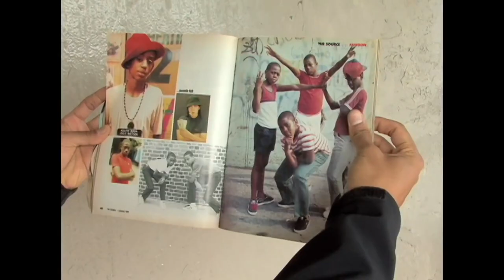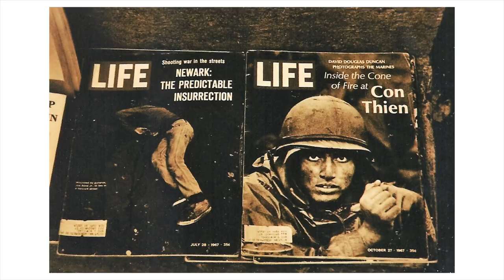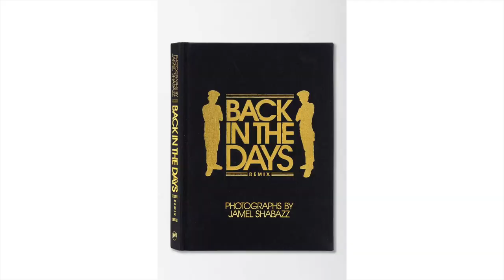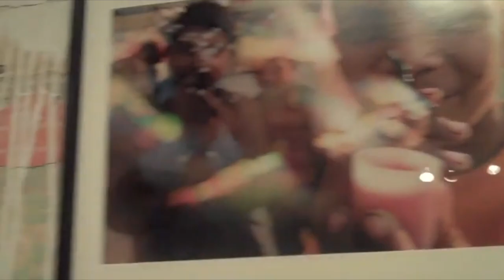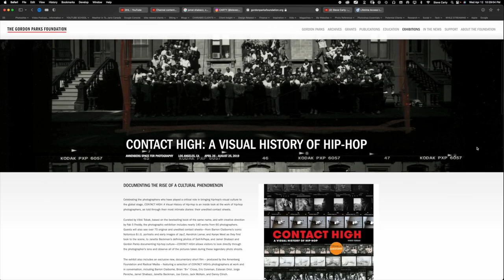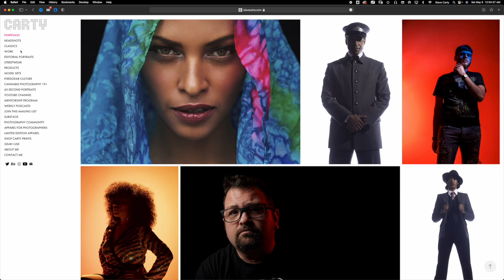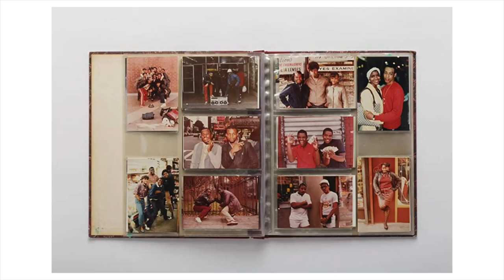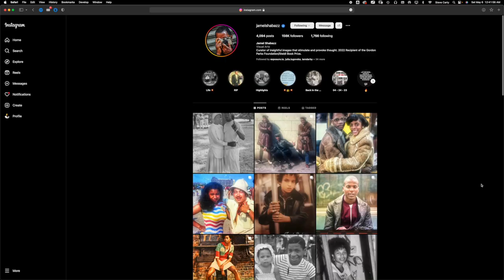The Jamel Shabazz Story: Street Photography Visionary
One of the deepest dives on Jamel Shabazz's life and work. Join me, as I sit down one on one with the Legendary Street Photographer to discuss his 50-year career capturing the vibrant culture through Street Photography in New York City. From his early days taking photos on the subway all the way to being one of the most exhibited and published street photographers we know today. In this insightful interview,  Shabazz shares his journey of turning his passion for photography into a successful career. Through his lens, he documented the style, culture, and social issues of the time. Join me as I interview this talented visionary and learn how he's used his divine gift to make the world a better place.

0:00 We as Visionaries have been Given a Divine Gift
0:20 Jamel Shabazz is a New York, Born Photographer
1:36 Father's Powerful Influence
4:15 Stylish Brooklyn Gangs & A Gang Photographer
5:25 Kodak Instamatics and Photographing Friends
6:48 the Summer of 1980
8:11 Drug Dealer and the Omega Enlarger
8:35 Discovering a new Voice through a Visual Diary
10:31 Creating Bonds through Photography
11:32 Returning to a City at War
13:06 Early Colour Work and Building Relationships
13:53 Photography was never about Money
14:38 Being in the Jails
15:46 One meeting with no appointment changed it all
17:28 Working with Publications led to this
18:23 Back in the Days and Powerhouse
19:51 Timelines align - George Pitts Vibe Magazine Story
21:24 Not getting hired - Stolen Essence
22:55 Creating opportunities
24:25 Three Generations - How Shabazz and Carty met
26:56 Jamel's Love for Toronto
30:14 at Carty's Studio for the first time
31:36 One shot One Kill
33:30 Alecia Keys session
34:41 the Contact Sheets are Proof
35:07 I love Group shots
36:16 Transitioning to Digital
37:05 It's all about the Clients needs
37:56 Stand-ins (this blew my mind and is genius)
39:23 Puma, GodFather of Harlem and Real Budgets
40:16 Signature Style right there on the Monitor
40:40 Everyone from Cast to Crew gets this treatment
41:23 Gordon Parks Influence
42:26 Do you Remember when I told you this?
44:10 Shabazz' Advice for the Emerging Photographer
46:53 Visual Alchemist
48:31 Using the Word I
49:51 Have a Foundation
50:50 a Broader Strategy for selling work
51:59 For a new Photographer Starting out
54:10 The Future of Photography
55:45 Healing Power of Photography
1:01:40 Jamel Shabazz' inspirational Final thoughts

🧨 You could become part of my Photographers Pro Education system and start building your Photography Career, right now: 💥 ✅ I hope this content brings you value.

👑 THE CARTY METHOD - EDUCATION SYSTEMS

👑 ABOUT CARTY.

the street photography of, legendary street photographers, everybody street, black in white america, freed, hip hop immortals, 50 years of hip hop, 1980's photography, 1990's photography, photography books, Street Photography Tips, street photography pov, don't call me a street photographer, street photography basics, how to become a better street photographer, what makes a good street photograph? street photos